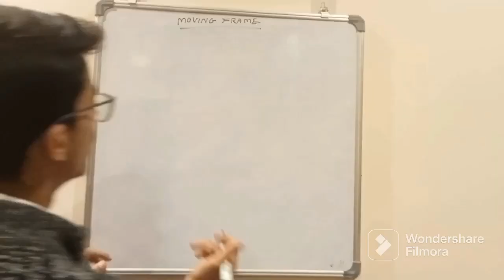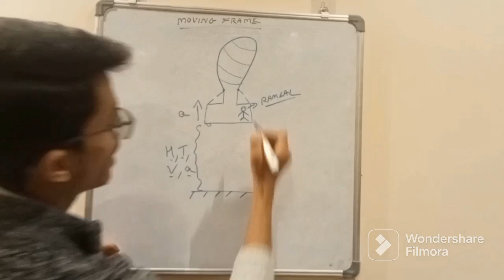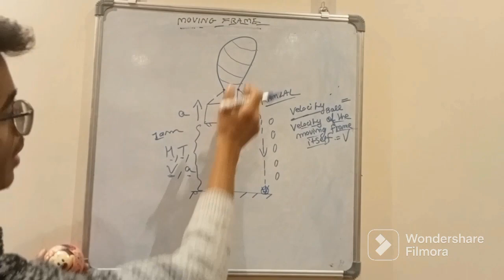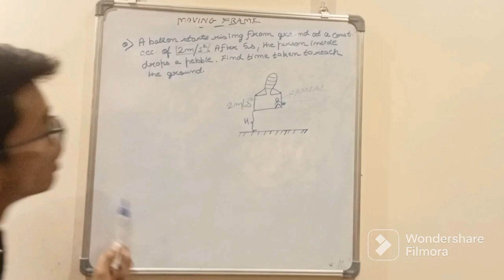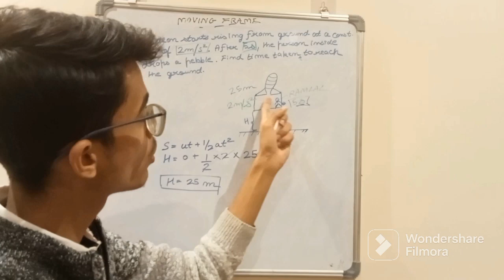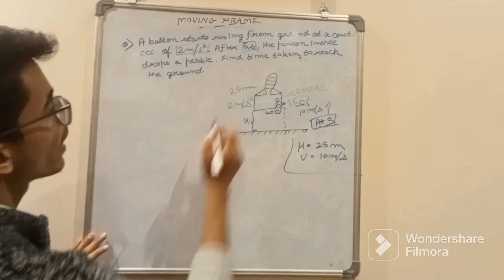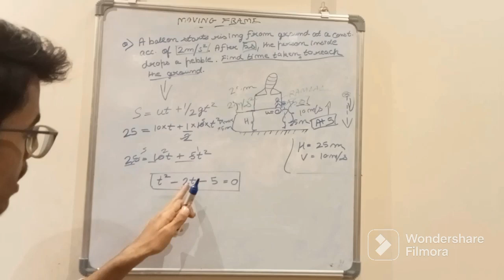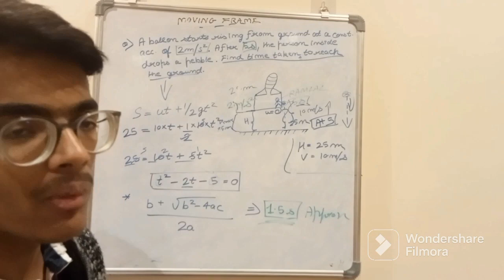Concept of Moving Frame